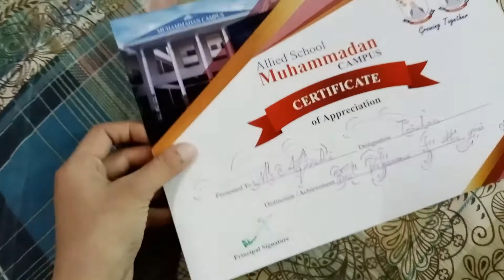I Got Teaching Certificate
Please let me know if you enjoyed it in the comment box